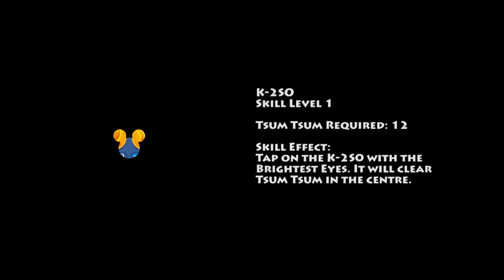Disney Tsum Tsum + Star Wars Gameplay Character K-2S0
Disney Tsum Tsum + Star Wars
Character: K-2S0
Skill Level: 1
Tsum Tsum Required: 12
Skill Effect: SS

Tap on the K-2S0 with the brightest eyes. It will clear Tsum Tsum  in the center.